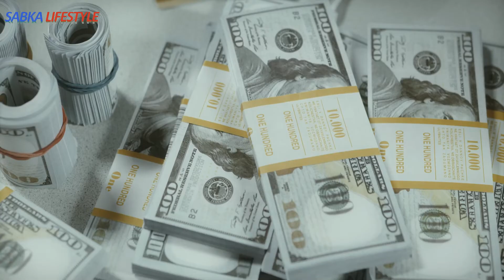Dayaben will return to the show after these three demands are fulfilled! Find out what those terms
✅ दयाबेन इन तीन डिमांड पूरी होने के बाद शो में करेंगी वापसी ! जानें क्या है वह  शर्तें
Dayaben will return to the show after these three demands are fulfilled! Find out what those terms are.